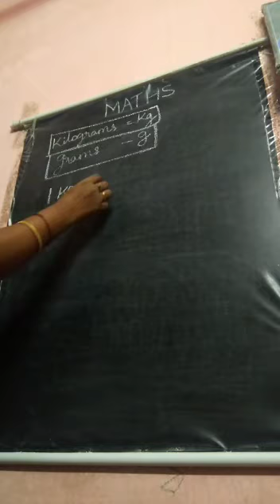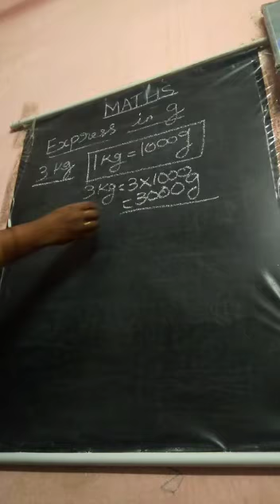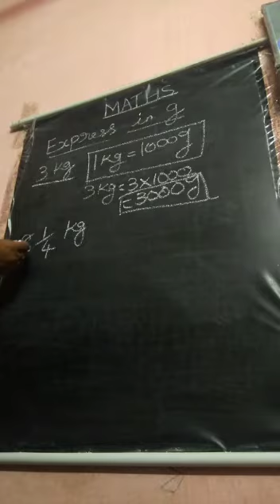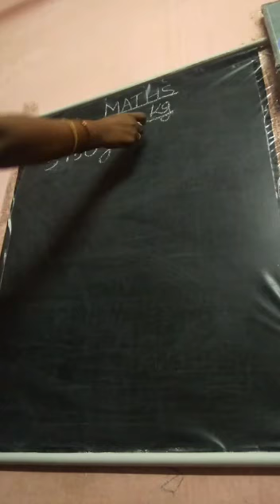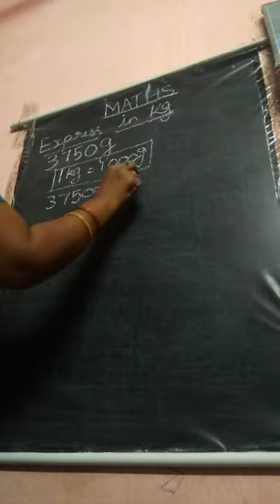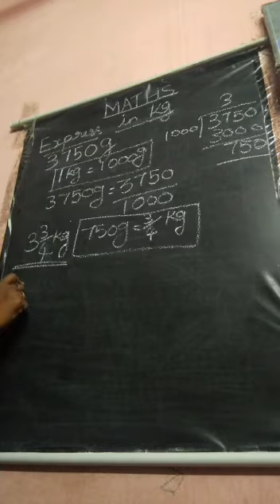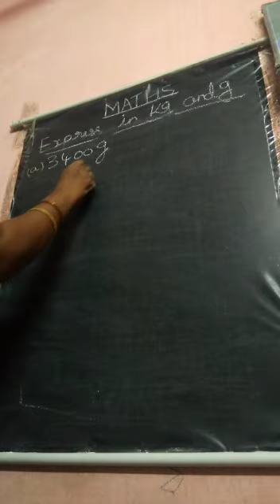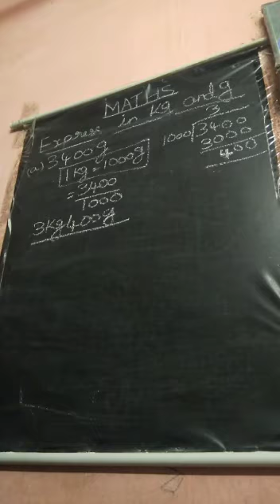kg, g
online#class#for#All#Grade#1#2#3#4#very# innovative#informative#easy# way#to#teach#maths#guide#them#proper#way